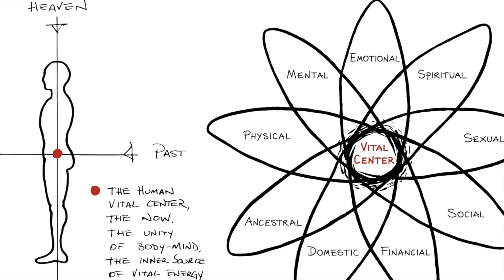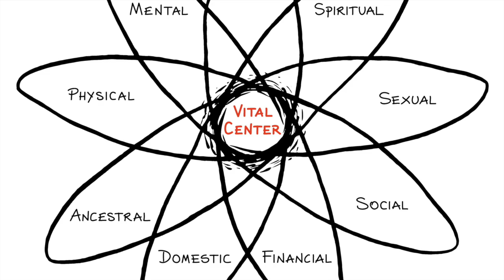Studying with Cain Testimonials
Attendees of Cain Carroll's Weekend Course talk about their experience and the benefits;